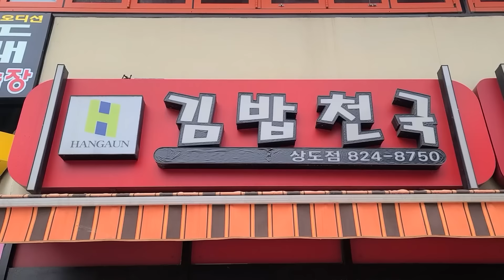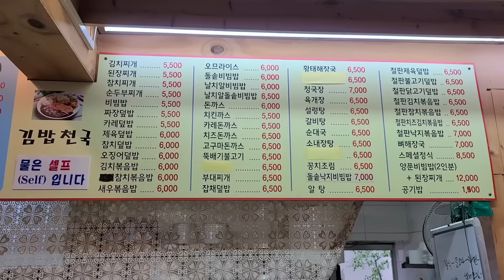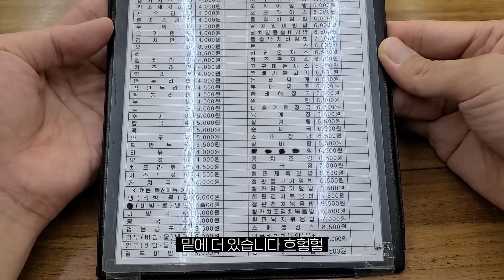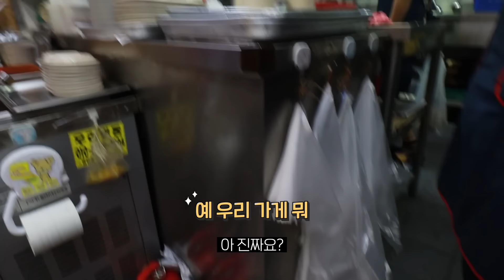"헐 메뉴가 130개라니…" 동네 단골 분식집 정복하기! 라면, 쫄면, 치즈라볶이, 잔치국수, 김밥, 비빔밥, 새우볶음밥, 오므라이스, 뚝배기불고기, 된장찌개 먹방!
이 영상은 코로나 방역지침을 준수하여 촬영했습니다.

이번에 다녀온 곳은 서울시 동작구 상도동 도깨비시장 안에 위치한 '김밥천국 상도점'입니다.

광마니 채널에서 지금까지 영상을 약 250개 정도 업로드했는데요.
그런데 생각해 보니 김밥천국에서 먹방 촬영을 단 한 번도 한 적이 없었어요.
그래서 이번 촬영은 아무 고민 없이 본능적으로, 생각의 흐름대로 먹고 싶은 음식들을 마음껏 먹고 싶어서 제 단골집인 ‘김밥천국 상도점’에 다녀왔어요.

김밥천국 상도점에서는 무려 130개가 넘는 음식들을 판매하고 있어요.
여기 계신 이모님들은 다 마법사 같으세요.
주문과 동시에 음식이 나오는 속도도 어떻게 그렇게 빠른지 놀라울 따름입니다.
계획 없이 방문해서 원 없이 배부르게 먹고 왔어요.
원래 메뉴에도 없는 파전까지 서비스로 만들어주셔서 행복이 배가 되었습니다.

촬영을 허락해 주신 사장님과 시종일관 친절하게 대해주신 직원분들께 진심으로 감사를 드려요.

또 1일 1광 잊지 마시고 광며드시길 바래요.
뿅!

■ 김밥천국 상도점
ㆍ서울 동작구 상도로 154 (서울 동작구 상도동 186-5)
ㆍ매일 5시 - 24시, 22시까지 홀 식사가능 (코로나 단축영업)
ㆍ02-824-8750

■ 가격
ㆍ라면 3,500원
ㆍ샐러드김밥 3,500원
ㆍ치즈라볶이 4,500원
ㆍ잔치국수 5,000원
ㆍ된장찌개 5,500원
ㆍ비빔밥 5,500원
ㆍ새우볶음밥 6,000원
ㆍ오므라이스 6,000원
ㆍ뚝배기불고기 6,500원
ㆍ스페셜정식 8,500원

ㆍ메인 카메라(정면) : 캐논 M50 (렌즈 : 11-22, 15-45mm)
ㆍ휴대폰 : Galaxy20 Ultra
ㆍ액션캠 : 고프로 히어로9 블랙(2대), Sony 소니 FDR-X3000R
ㆍ미니 삼각대 : 조비 고릴라포드 (JOBY GORILLA POD + 볼헤드 1K, 3K)
ㆍ큰 삼각대 : SLIK SPRINT PRO E609 (볼헤드 SBH-100)
ㆍ오디오 : 녹음기(소니 ICD-TX650)
ㆍ편집 : 맥북프로 2019 15인치(파이널 컷), 삼성 오디세이(프리미어, 뱁션), 근성

■ BGM
ㆍEnd_of_Summer
ㆍHow_it_Began
ㆍMr. Sunny Face - Wayne Jones